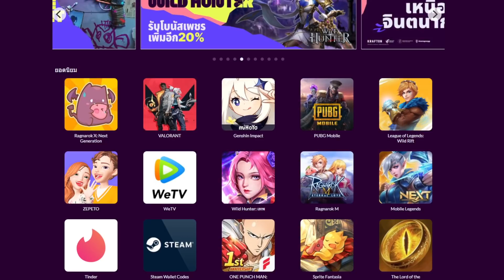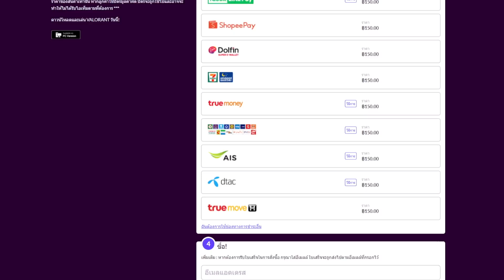เกม fps ฟรี ที่เกือบจะเป็น Battlefield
เป็นอีก 1 เกมฟรี ที่สนุกและภาพสวยมากๆ